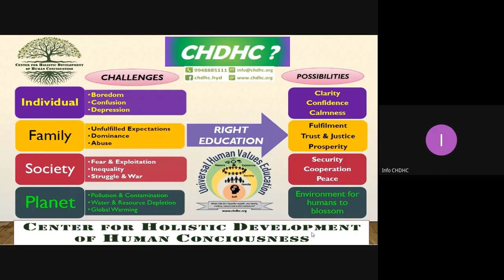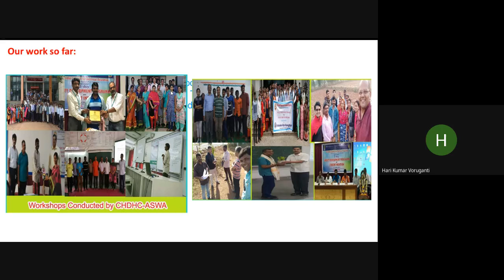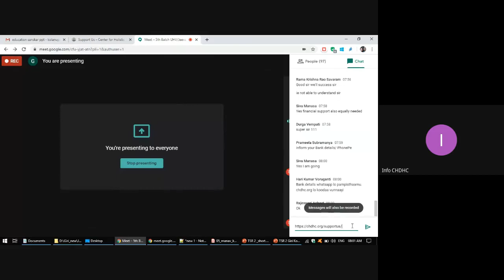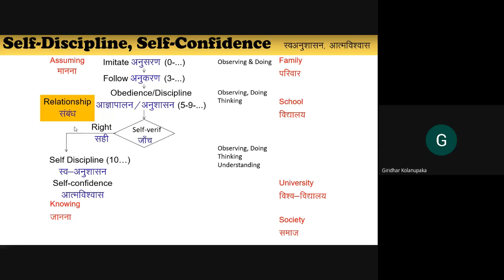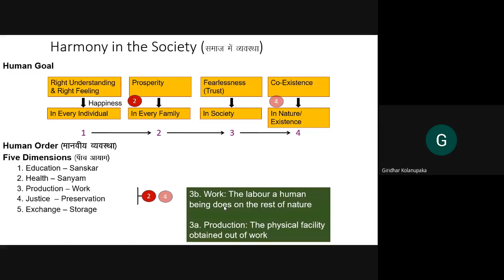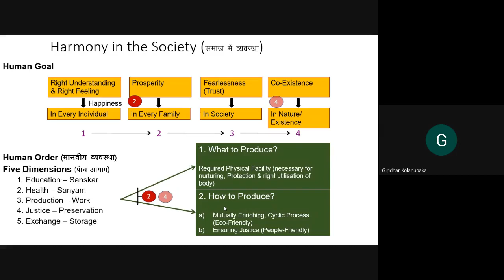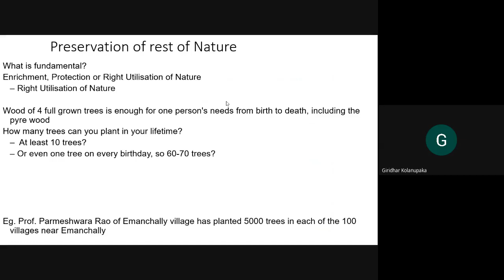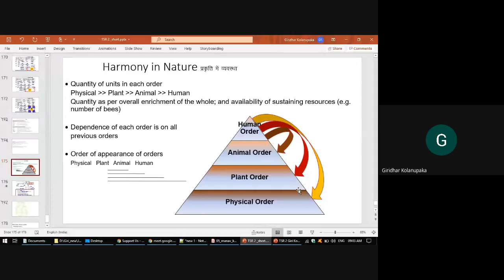Jeevan Vidya, UHV 9 day